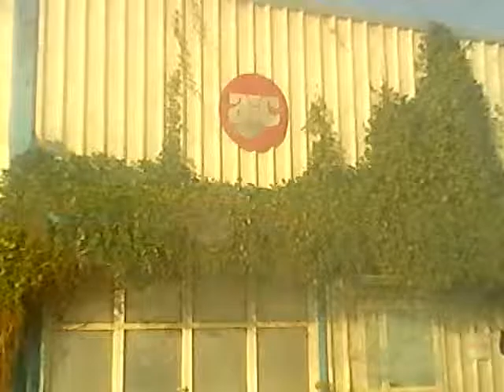Sastre Melvin Trip Going Back to his Workshop 2015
We are going back from Shah/Liwa Kitchen to our Workshop in Mafraq,Abu Dhabi...Aug.15,2015